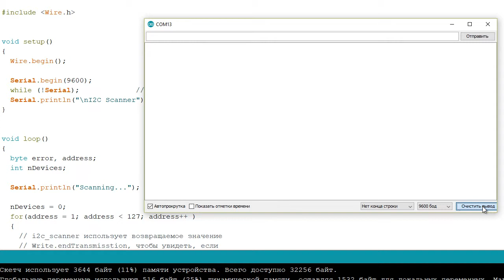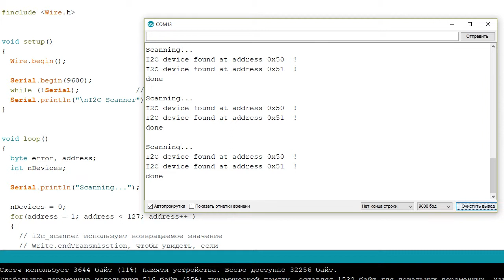Сканер I2C eeprom AT24C04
Scanning...
I2C device found at address 0x50  !
I2C device found at address 0x51  !
done